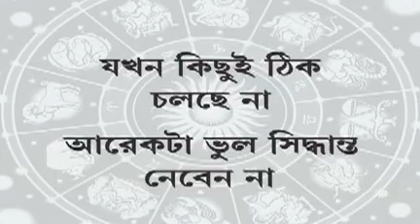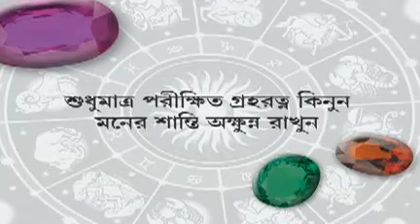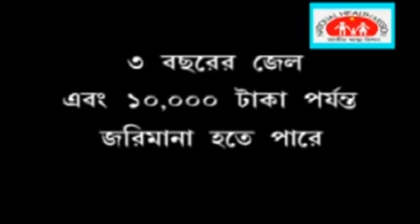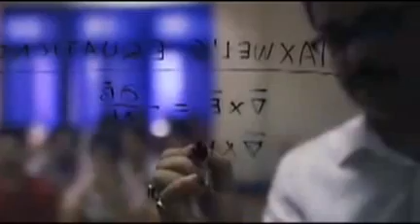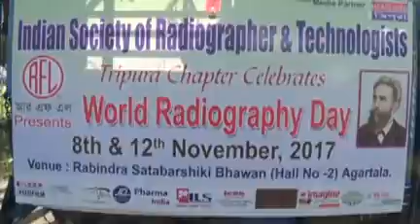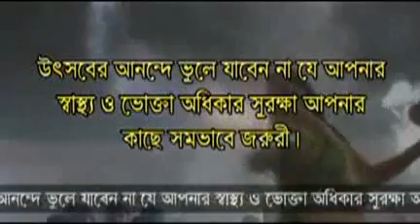08 11 17 beng 2